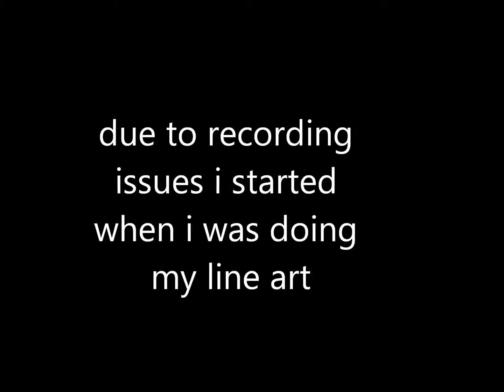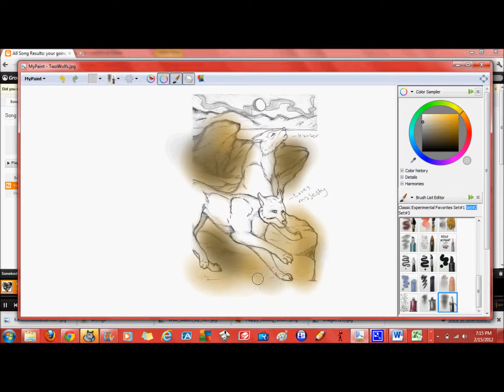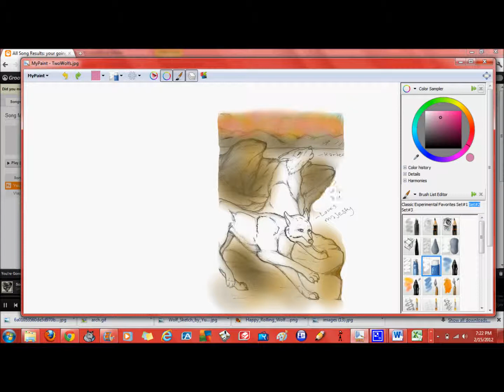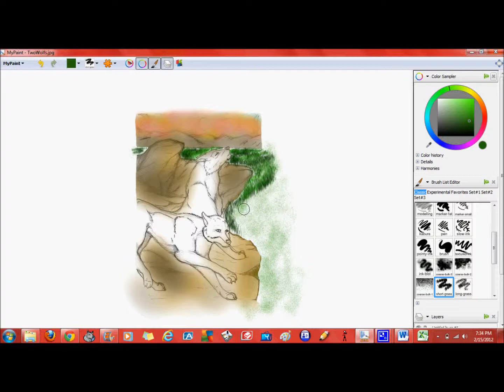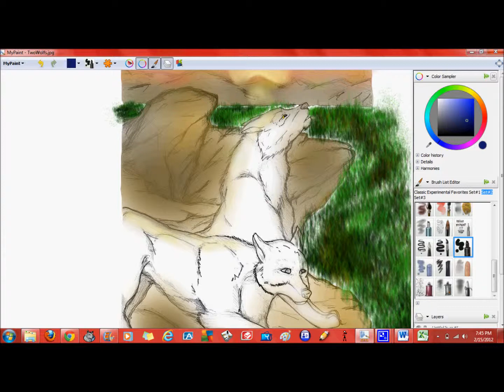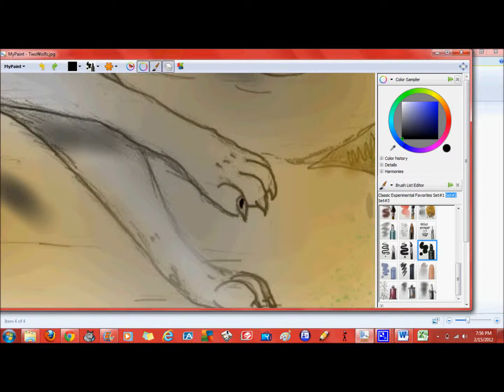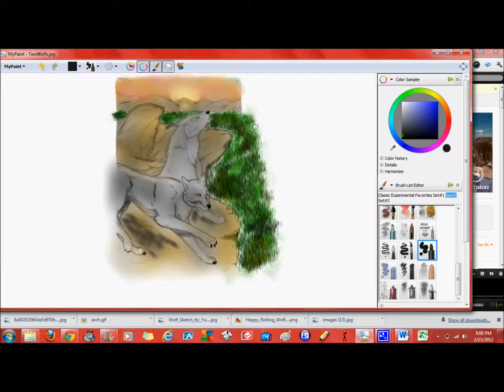wolf speed paint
using mypaint i drew two of my wolf character's: loves majesty and karter